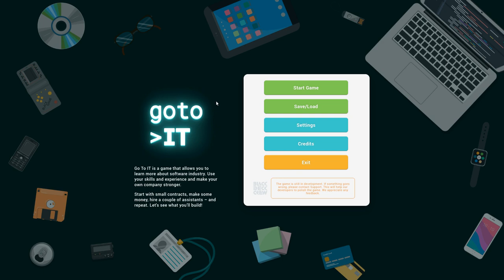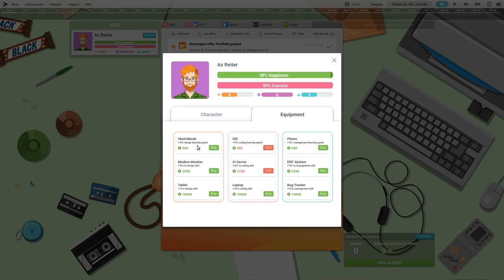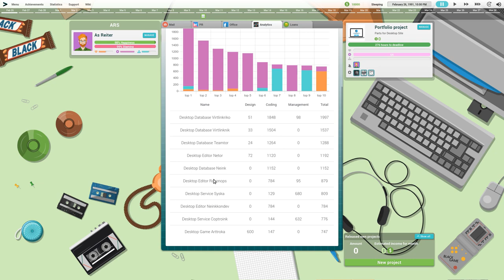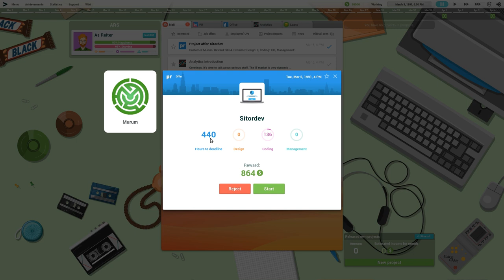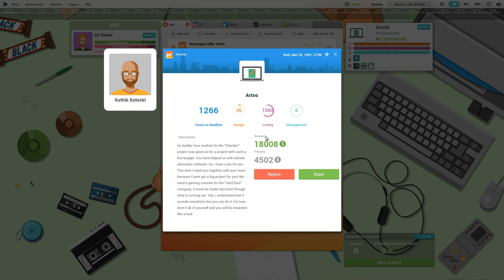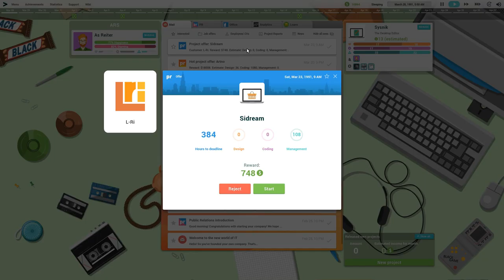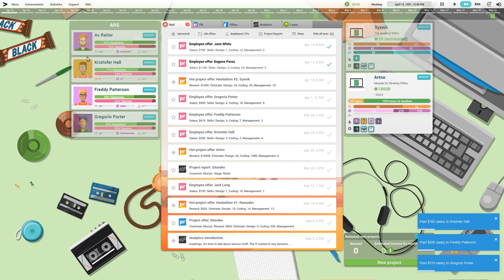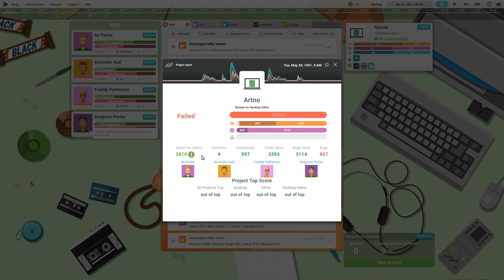Vorgestellt: Go to IT Vorschau 1 Deutsch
Von der Garagenfirma zum Softwaregiganten, entwickle deine Software und investiere die Gewinne in dein Unternehmen, damit es immer besser wird. Personalentscheidungen sind zu treffen, entwickeln wir selber oder lagern wir Produktionsschritte aus? Viele Entscheidungen die du lenken musst.